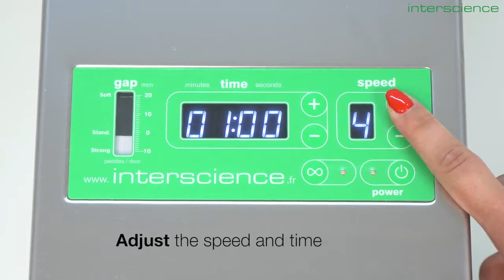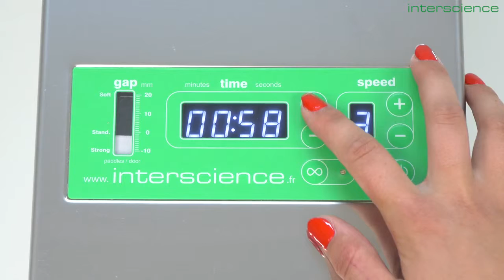INTERSCIENCE BagMixer CC Unboxing, set up and installation EN